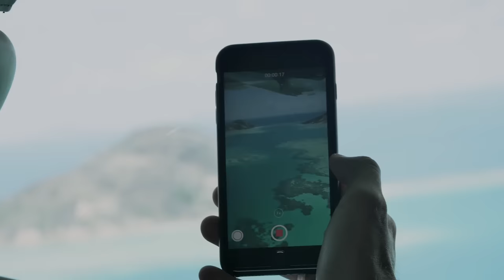Bay Sports - Premium Inflatable Stand Up Paddle Boards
At Bay Sports, we have designed and made the ultimate inflatable Stand Up Paddle board, giving you a superior quality board rolled up into one compact package. Our superior design and construction means you get a premium inflatable paddle board, made to last. We back this with our industry-leading 3-Year warranty.

Our team have been paddling Stand Up Paddle boards since 2012, giving us a first hand understanding of what customers want, and to create the best inflatable SUP's made for you. From our Helios triple-action pump for effortless inflation, to our lightweight and beautifully crafted fibreglass SUP paddle, your paddling experience will be second to none.

Paddle a Bay Sports iSUP and feel for yourself just how rigid, light and stable they feel. Whether it's just you, your partner, or even the whole family, our boards are incredibly rigid, allowing multiple people to sit on board and still experience beautiful glide on the water.

Investing in a Bay Sports paddle board is sure to provide you with years of enjoyment on the water, and give you an great experience time after time.